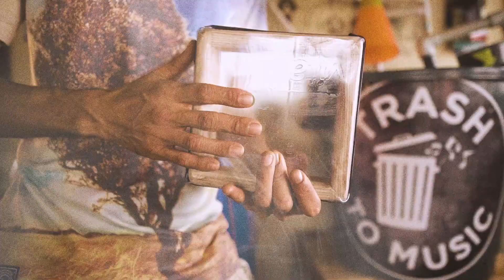TTM#3 - Tanbour Lamok (tutorial)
Dan sa trwaziem video TRASH TO MUSIC, Kan pou montre zot kouma fabrik enn linstrima perkision avek bwat konserv ek boutey plastik!
Ki zot pou bizin?

MATERIO - enn gro bwat konserv, boutey plastik, vis ou rivets
ZOUTI - masinn perse, pins cutter, heat gun ou plak a gaz

Mo apel Kan, enn artis ki sey trouv ban solision kreatif a bann problem lanvironman ou social.
TRASH to MUSIC se enn proze kot mo montre dimoun kouma fabrik bann linstrima depi sale ou materio fasil pou gagne.
Sa proze la siporte par Phoenix Earth initiative.